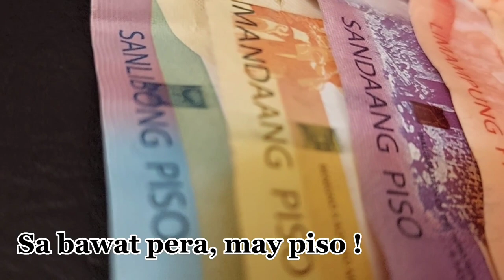PISO para sa KAPWA! (part2) Priceless SMILE 🥰😇 💯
The purpose of KaPiso Mo Vlog is to bring happiness to the audience, to inspire and most of all, to help other people.